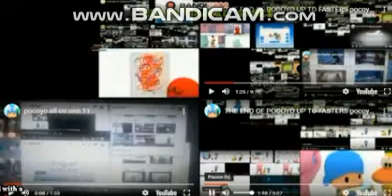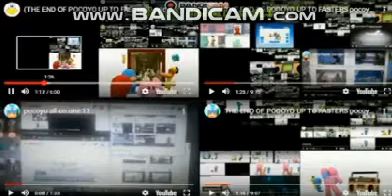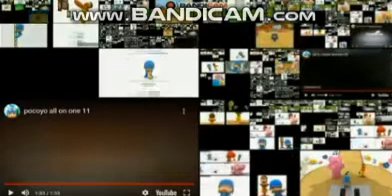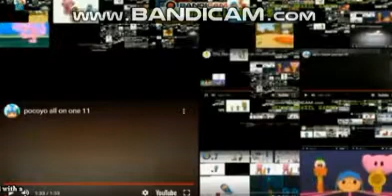(REUPLOAD) THE END OF POCOYO UP TO FASTERS pocoyo all on one 118